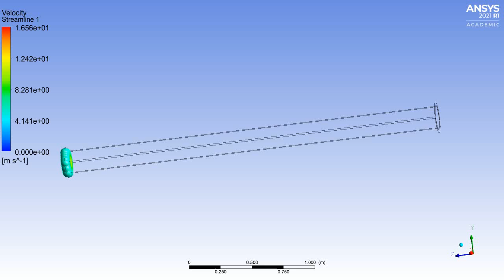Learn_With_Suraj Laminar Flow Simulation in 3D Circular Pipe Animation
Full video will come soon.